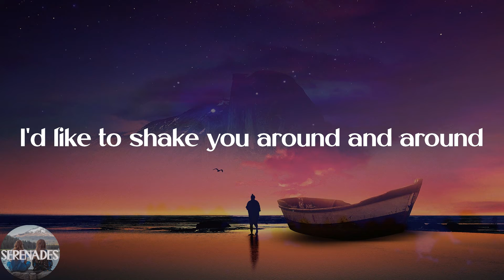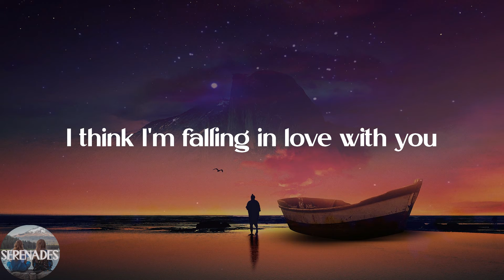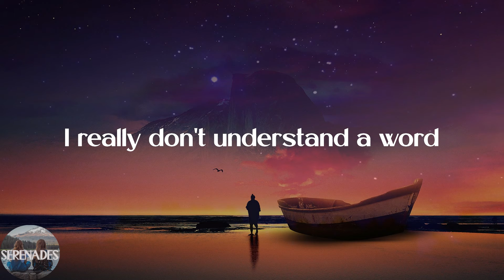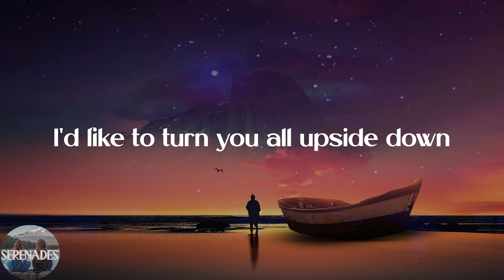Mareux - The Perfect Girl (Lyric Video)